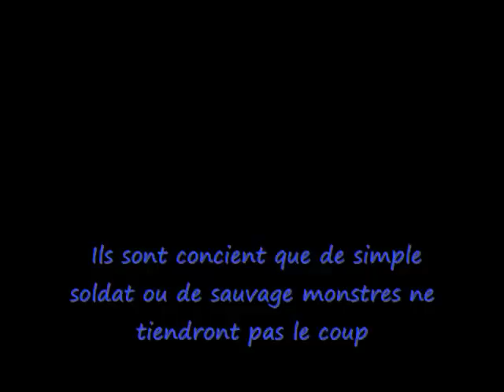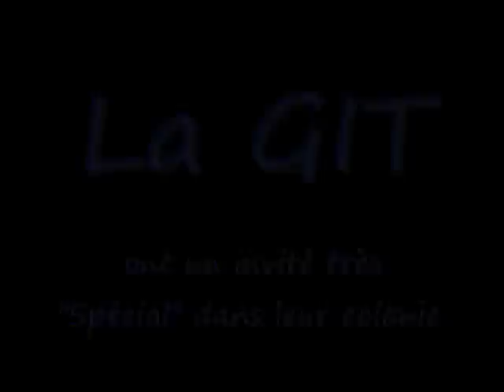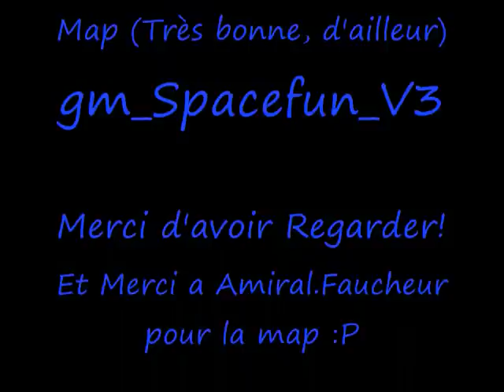G-mod The Moon Walk [BI]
FRANCAIS/FRENCH
Voici ma nouvelle colonie : Le Moon-Walk
Le jeu est Garry's mod 9.0.4, le gamemode est Sapcebuild 2.
Cette fois, j'ai pû finir la colonie car j'ai réussis a jouer en solo.
Notez qu'il y a désormais deux factions dans mes colonie, c'est-à-dire qu'il y a un Bacckground.
Le voici:
La GIT; GIT signifie "Gouvernement interspatial Terriens. Ils ont découvert la technologie de l'hyperpropulsion, donc, il peuvent voyager à travers l'espace en un rien de temps.
Depuis, ils en profitent pour colonisée le plus de planètes possible. Mais il ont un adversaire...
La RIS: RIS pour "Républic Imperial Saturnienne". Ils ont toujours observer les humains, en ne s'inquiétant gère de leur progrès car ils les ons toujours trouver primitif.
Mais un jour, en 2123, ils ont remarquer un vaisseau spatial en orbite alentours de la terre. Pas un satellite, mais bien un Vaisseau spatial! Ils était très surpris, et ils se disait que la RIS devait garder le contrôle sur le système solaire! Alors il déclara la guerre a la GIT.
Depuis, ils se font des batailles acharnée. La RIS tentent de capturée chaque nouvelle colonie Humaine.
Revenons-en au Moon-Walk!
Ca a commencez avec les simple Support de Vie. Après, j'ai installer des murs tout le tours de la colonie. Mais je me suis dit "Non! Ils faut bien un 'Parking' pour els vaisseau!"Et j'avais raison!
J,avais bau avoir une Stargate, masi ils fallait aussi un moyen au vaisseau d'entrée dasn la colonie!
Alors j'ai eu la brillante idée de construire un hangar MAIS, a L'EXTERIEUR de la lune.
Donc, j'ai fait une passerelle qui partais de la lune, jusqu'a un hangar dans l'espace!
Génial, non?
Donc, j'ai fortifier le plus possible la colonie avec le temps que j'avais.
J'ai installer des tours, des murs, des bunkers et tout et tout...

C'est à peu près tout!
Aux faites, merci a notre bnon vieux Amiral.Faucher pour avoir créé la magnifique map gm_spacefun_v3!
D'ailleur, c'est sur cette super-map que j'ai construit ma Colonie!

So, laissez des coms et votez (pas pour la vid, mais pour le CONTENUE de la vidéo svp!)
ENGLISH/ANGLAIS
Hi there. This is the second of my colony's: The Moon-Walk.
The games is Garry's Mod, and the Gamemode is Spacebuild 2. This time, i was able to finish my colony because this time i make it in Singleplayer.
I begin the colony with some life supports, and i'v earn the idea to make some fortification. Then, i put wall, bunker, towers ect.
And then, i'v thinked "No! You most make a Parking for spaceship! Cauz its so cool to have Stargate, but thats gonna be very much cool if spaceship can enter it!" then, i'v observed the planet,a dn see'n that the planet is too small... But i'v got the idea to make the parking outside the planet by puting Hangar in Space!
Then, i'v do it, and i'v put hulls meaning to the hangar.

Thats it, i think!
Well, thanks to our friend Amiral.Faucheur for the super map Gm_Spacefun_v3.
By the way, i make the colony on this map!
So, comments, and not on the vid please, but on what is IN the video!